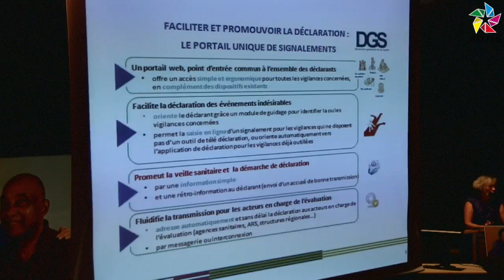Améliorer la communication entre soignés et soignants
Un colloque sur les évènements indésirables associés aux soins s’est tenu au CWTC de Baie-Mahault à Jarry. Un rendez-vous initié par l’Agence Régionale de Santé, dans le cadre de la semaine de la sécurité des patients en Guadeloupe. Il s’agit pour le ministère de la santé de sensibiliser sur les enjeux de la sécurité des soins et de favoriser le dialogue entre patients, usagers et professionnels de santé sur ces sujets.